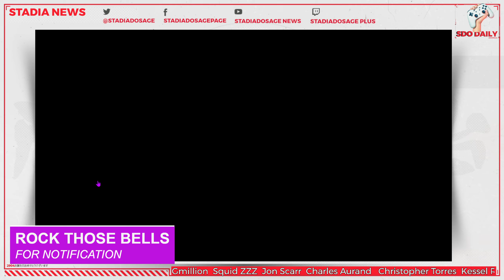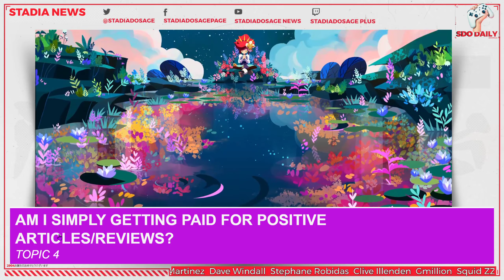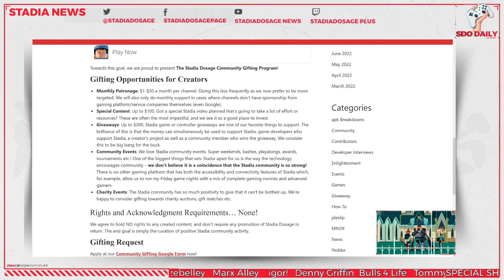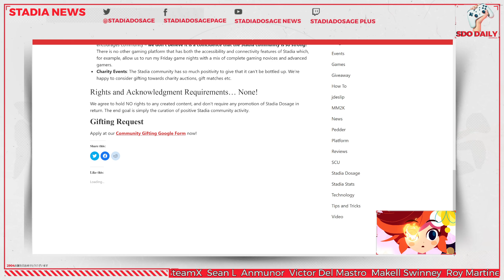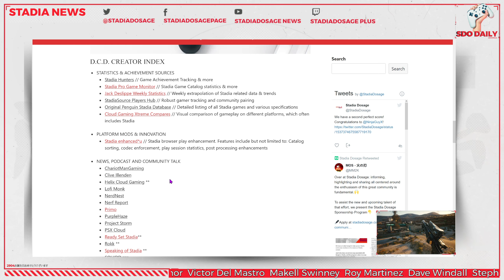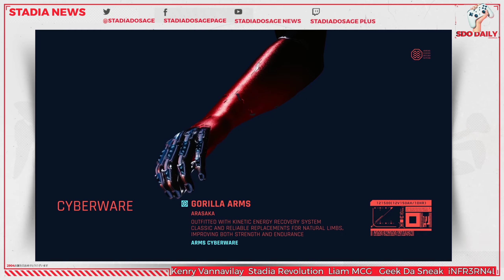INTRODUCING - The Stadia Dosage Community Gifting Program!!!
DESCRIPTION:

INTRODUCING - The Stadia Dosage Community Gfting Program!!!